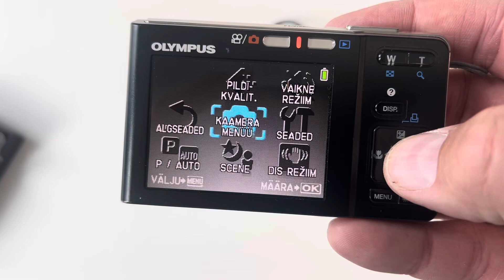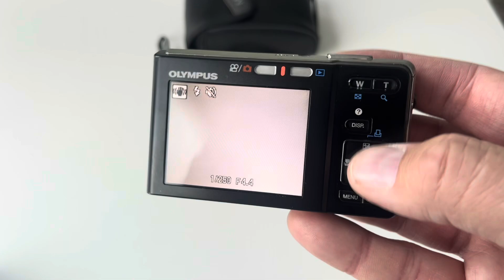Olympus FE-360 old digital photo camera 8.0 Mpx AF 3x optical zoom lens test charger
Nice and cool Olympus digital camera FE360. Charger. Tested and works really well.